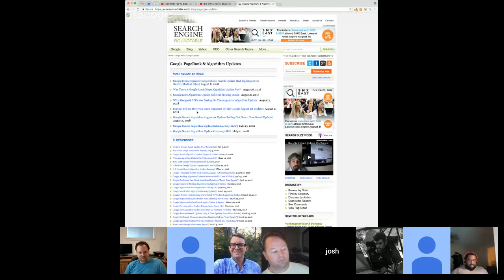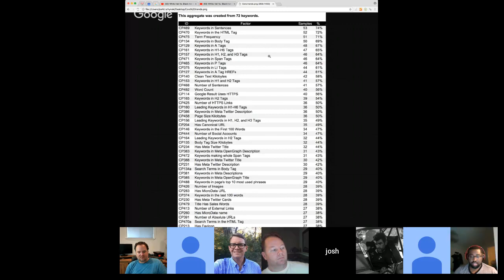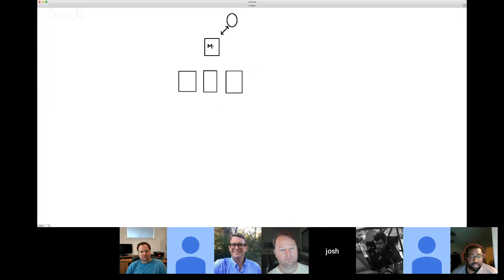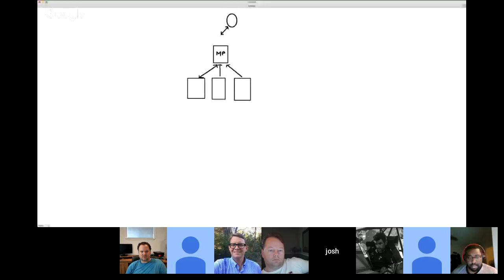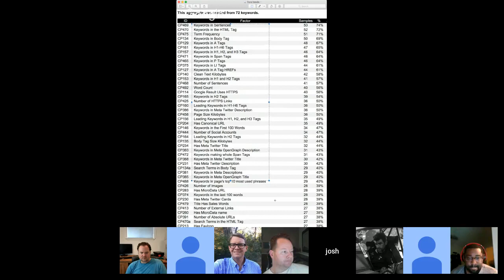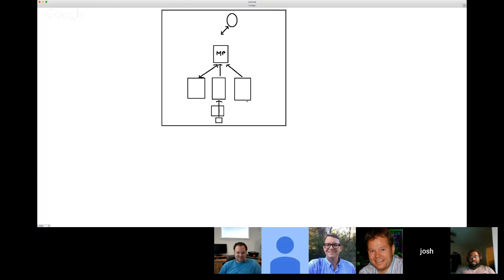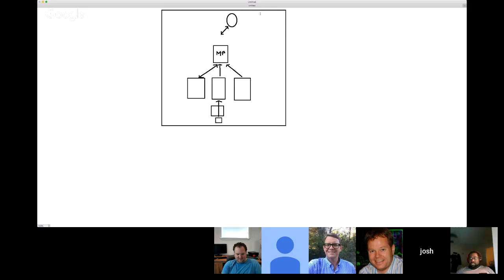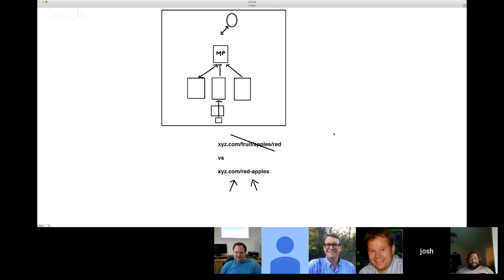Silos are BS - White Hat Vs. Black Hat SEO Show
Josh and crew are back to explain our tests proving Silos and Orphan child pages are complete horse sh*t - questions?